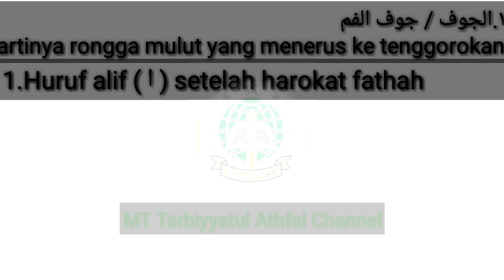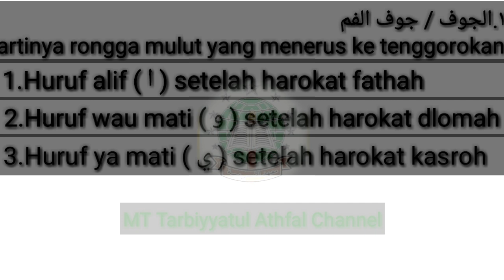Belajar makhroj huruf | pengertian makhoriljul huruf part 2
Dalam kesempatan kali ini MT tarbiyyatul athfal channel akan menjelaskan sedikit tentang makhorijul huruf atau tempat keluarnya huruf hijaiyah

1. makhroj aljauf/ jauful fammi

apa yg dimaksud dengan aljauf/jauful fammi ?

ada berapakah huruf yg berasal dari aljauf/jauful fammi ?

ayo simak videonya

Mohon maaf masih banyak kesalahan dan kekurangan
Semoga bermanfaat

Man dalla 'ala khoirin falahu mitslu ajrin fa'ilihi